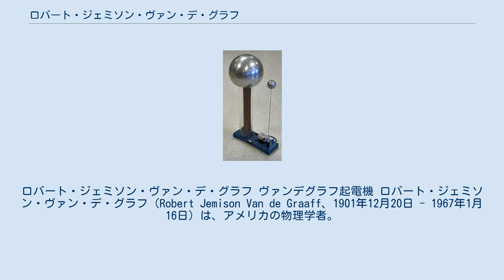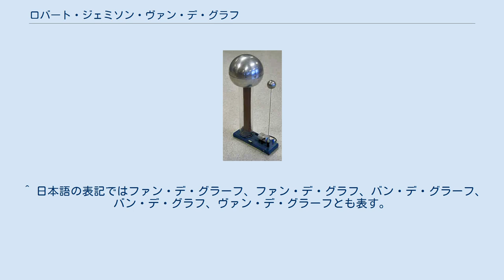ロバート・ジェミソン・ヴァン・デ・グラフ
ロバート・ジェミソン・ヴァン・デ・グラフ ヴァンデグラフ起電機 ロバート・ジェミソン・ヴァン・デ・グラフ（Robert Jemison Van de Graaff、1901年12月20日 - 1967年1月16日）は、アメリカの物理学者。
1929年に静電発電機の一種であるヴァンデグラフ起電機を発明したとして名高い。
 アラバマ州タスカルーサに生まれ、アラバマ大学で工学を学び、1922年に学士号を取得して1923年に修士号を取得した。
 その後はヨーロッパに渡り、ソルボンヌ大学、オックスフォード大学にて物理学を学んだ。
なお、ソルボンヌ大学ではポーランド立憲王国（現:ポーランド）の物理学者、化学者であるマリ・キュリーの講義を1925年に聴き、物理学の関心を高めた。
また、オックスフォード大学では高圧送電の技術を研究して高電圧を発生させる装置に関心を持つようになり、1926年に2回目の学士号を取得し、1928年にPh.D.（学位）を取得した。
 1929年、プリンストン大学にて特別研究員を務めている時に、8万ボルトの電圧を生み出せる帯電ベルト式静電起電機を製作した（ヴァンデグラフ起電機）。
1931年にはマサチューセッツ工科大学に移り、本格的な開発を行って700万ボルトを発生させることができていた。
1934年までマサチューセッツ工科大学の研究員を務め、その後は1960年までマサチューセッツ工科大学の准教授を務めた。
1935年、ヴァンデグラフ起電機の開発特許を得た。
 1936年にはエリオット・クレッソン・メダル、1965年には静電加速器の開発でアメリカ物理学会よりトム・W・ボナー原子核物理学賞を受賞。
 1967年1月16日にマサチューセッツ州のボストンで死去した。
 ^ 日本語の表記ではファン・デ・グラーフ、ファン・デ・グラフ、バン・デ・グラーフ、バン・デ・グラフ、ヴァン・デ・グラーフとも表す。
 ^ バン・ド・グラーフ - Yahoo!百科事典、日本大百科全書、2012年12月29日閲覧。
 ^ “1935年2月12日: Patent granted for Van de Graaff generator”. APS News. (2011年2月)